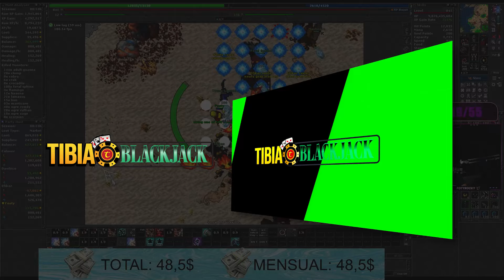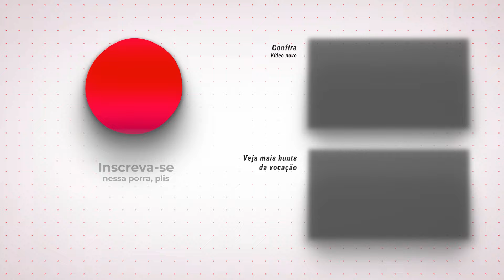EK 841 Hunt x4 Issavi Surface 8.8kk/h Raw + 2.6kk Profit - Tibia Hunt [13.34]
Sigam o brabo na roxinha 👇
🟣/Foty14

00:00 Ajude o Tibia Hunt
00:19 Wheel/Runes (se disponível)
00:25 Hunt
08:50 Tibia BlackJack
09:05 Rei dos Coins
09:20 Analyser
09:30 Seja MEMBRO!
9:43 Mais vídeos